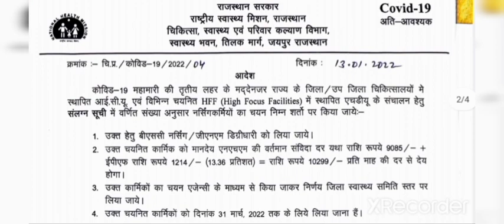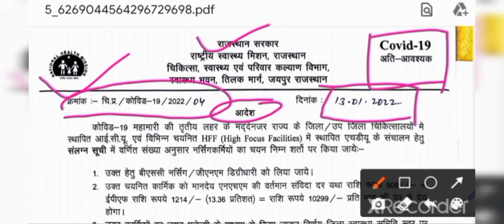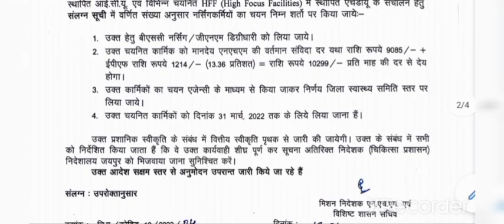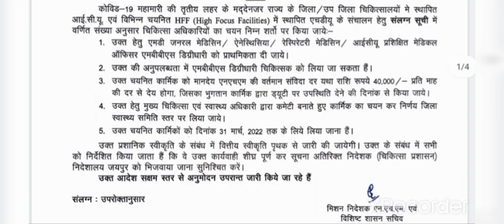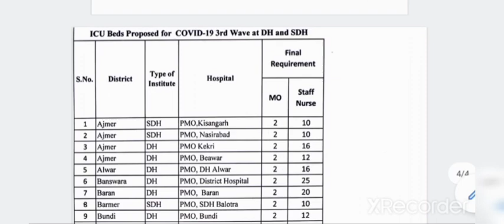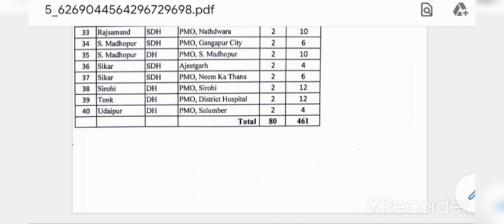latest staff nurse Vacancy / Staff Nurse vacancy / Nursing vacancy 2022